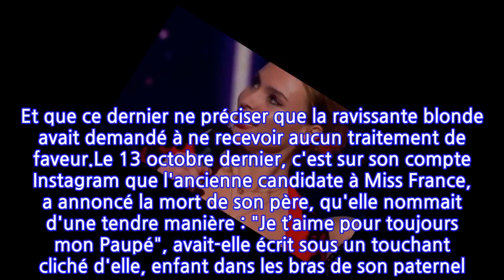Danse avec les stars : Aurélie Pons émue et digne pour rendre hommage à son papa...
"J'avais le choix continuer l'aventure ou d'arrêter. J'ai décidé de danser encore plus". Une dernière danse en son honneur. En deuil depuis le début de la semaine, Aurélie Pons pleure la mort de son père décédé brutalement d'une crise cardiaque, ce 11 octobre. Sur le parquet de Danse avec les stars, l'héroïne de Ici tout commence a dignement honoré sa mémoire, ce vendredi 15 octobre 2021. Durant sa prestation sur une chanson du groupe Maneskin, la comédienne a donné le meilleur d'elle-même et affichait un grand sourire.Pleine de rage, Aurélie Pons a surpris les internautes, mais aussi les coachs. "Je suis sûre que mon papa est fier de moi", a lancé la comédienne à Camille Combal après sa danse. Et que ce dernier ne préciser que la ravissante blonde avait demandé à ne recevoir aucun traitement de faveur.Le 13 octobre dernier, c'est sur son compte Instagram que l'ancienne candidate à Miss France, a annoncé la mort de son père, qu'elle nommait d'une tendre manière : "Je t’aime pour toujours mon Paupé", avait-elle écrit sous un touchant cliché d'elle, enfant dans les bras de son paternel. "C'est toi la plus belle étoile 11.10.21", avait ajouté Aurélie Pons, en réponse au message de soutien qu'il lui avait envoyé les jours précédents. Le dernier souvenir que la jeune femme garde de lui...Endeuillée, Aurélie Pons peut compter sur le soutien de ses coéquipiers mais aussi de ses proches. Complice avec sa grand-mère, cette dernière qui l'a d'ailleurs convaincu de se lancer sur le parquet. En prime time, la jeune femme avait révélé une tendre séquence entre elles et son partenaire de danse. Pour traverser cette douloureuse épreuve, l'acolyte de Clément Rémiens peut notamment compter sur le soutien de ses camarades, des danseurs et du jury de Danse avec les stars, composé de Denitsa et Jean-Paul Gaultier.